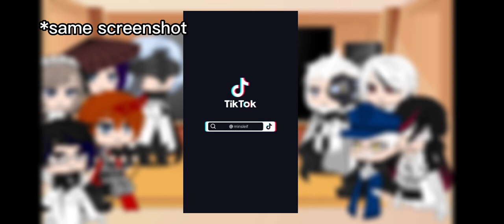Fatui Harbingers react to eachother||Pantalone||Part 6/?||Enjoy!